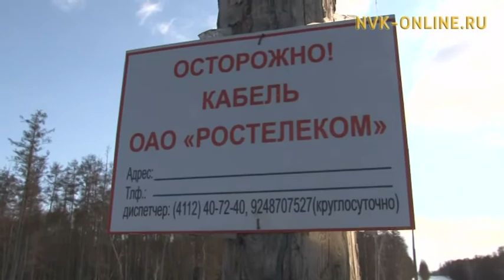Жители Оймяконского района остались без Интернета через сутки после запуска оптоволокна